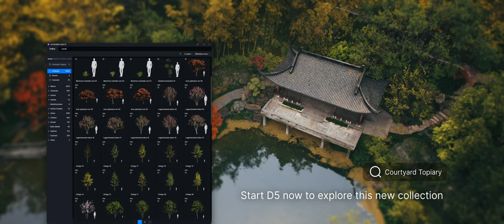Animated Topiary Plant Models for Oriental Courtyard Design | D5 Asset Library | Landscape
Be a new user of D5 Render to try these models for free

D5 Asset Library has recently been enhanced with an exciting new collection featuring more than 170 animated topiary plant models. Designers will discover a variety of plants including pines, maples, tallow trees, flowering cherry trees, and hackberry trees, all curated by the D5 asset team to enrich your oriental courtyard landscape designs.

To access these new models quickly, simply search ‘courtyard topiary’ in the library.